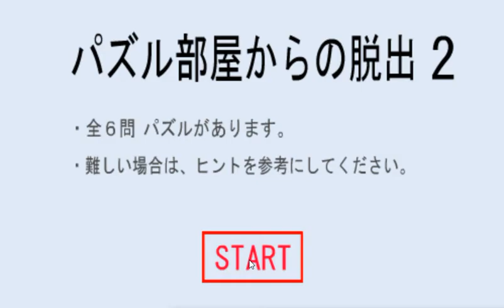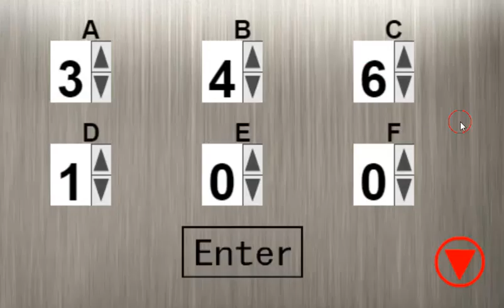[Puzzle Studio] Puzzle Room Escape 2 Walkthrough